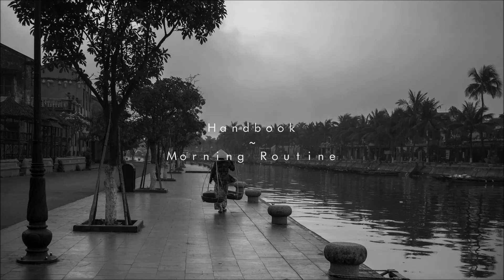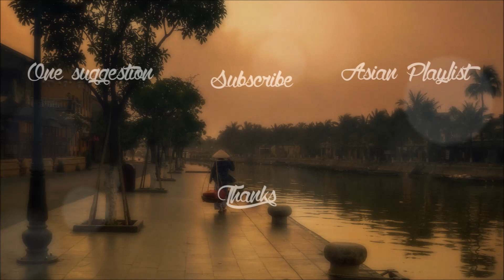Handbook - Morning Routine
\\ S t r e a m - D o w n l o a d - B u y  //

\\  S u p p o r t . H a n b o o k  //

\\  S u p p o r t . L a b e l . S t e r e o f o x  //

\\  S u p p o r t . L e . C y c l o n e  //

If you are unsatisfied with any of the uploads please contact  before reporting the video, and it will be deleted immediately! Thanks in advance!)